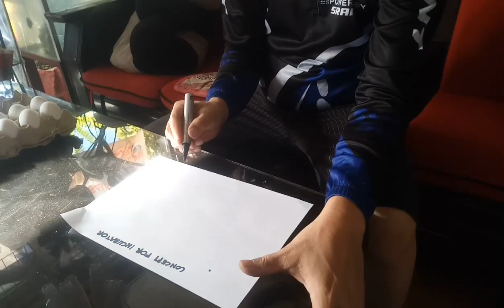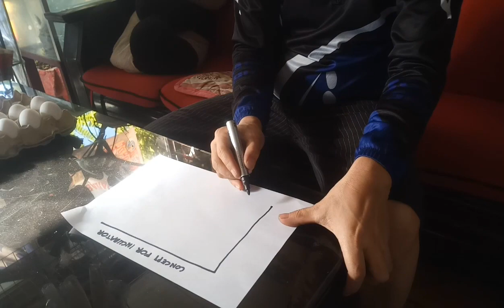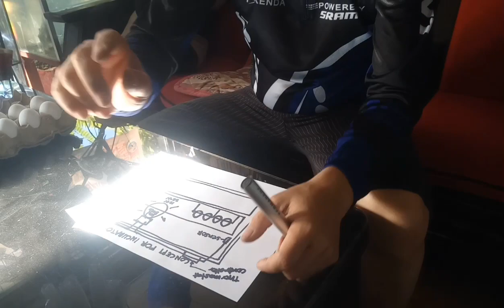How to make eggs incubator from scrap materials.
making simple incubator.@danesvlogs1550